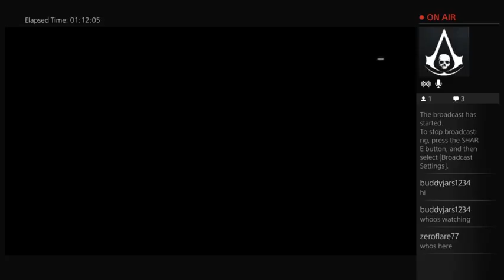Battlefield 4 Conquest Sniping - 1 / 2